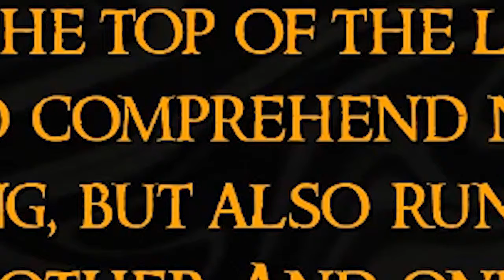I Didn't Even Try To Review Fantasy Blacksmith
Another game given to me for free. This one wasn't so good.